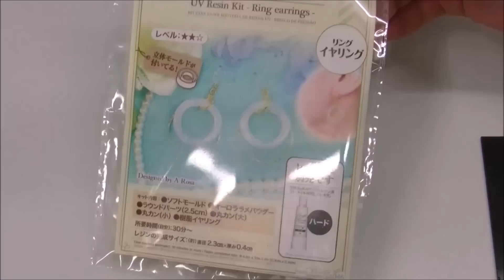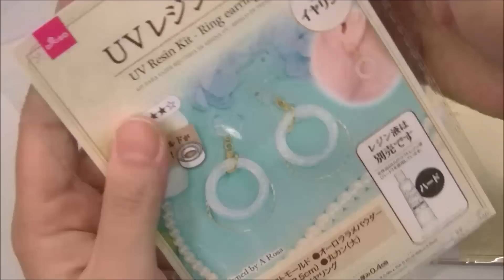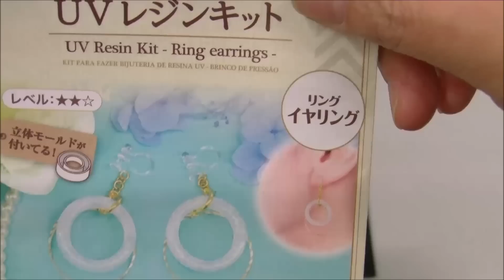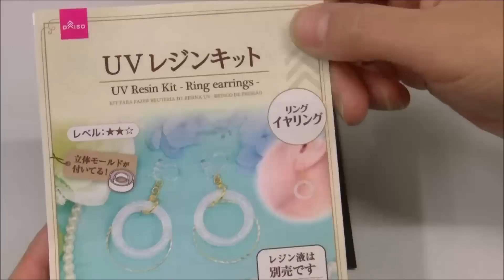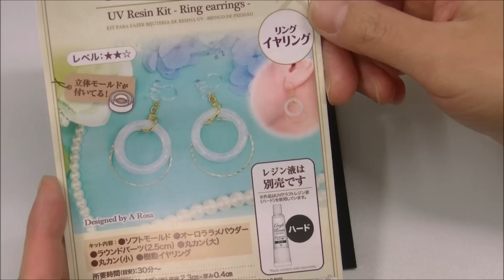[resin]レジン256＊DAISOレジンキット＊リングイヤリング＊Ring earrings＊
リングイヤリング密かに勉強中！！！